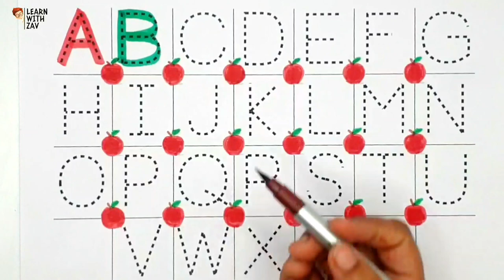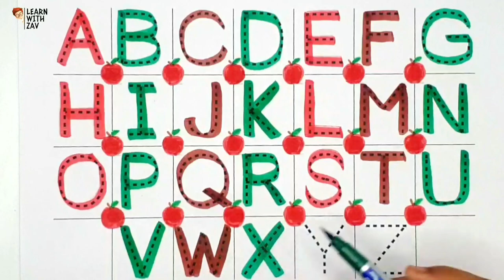abcd, abcde, alphabet writing, a to z learning for kids, a for apple b for ball.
Learn with Zav